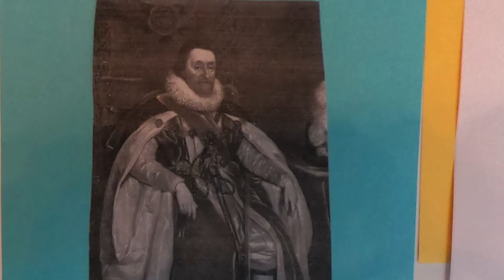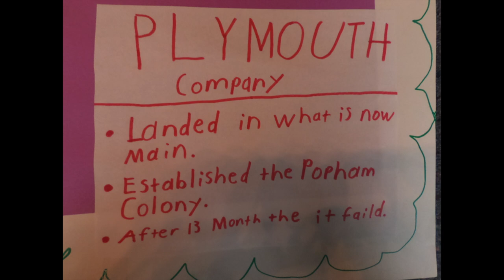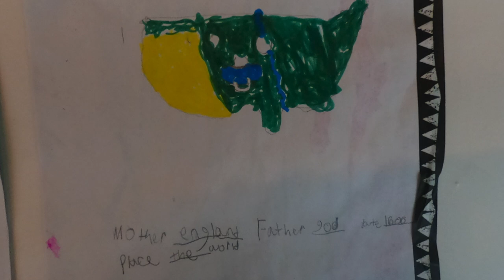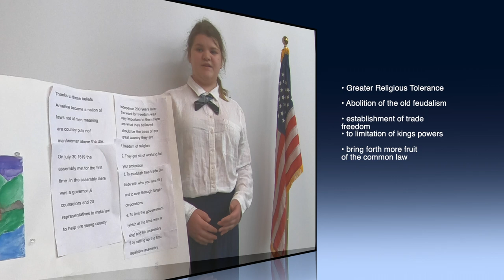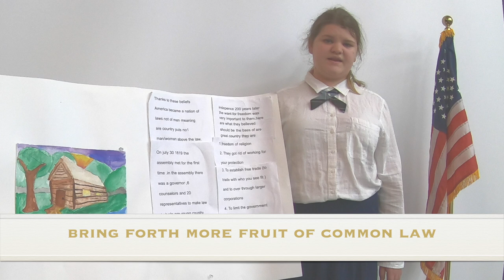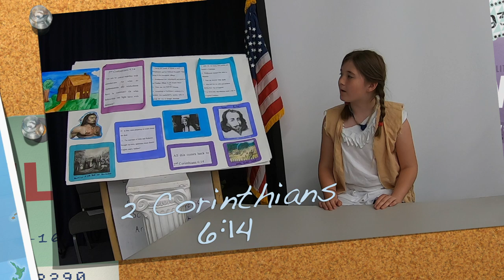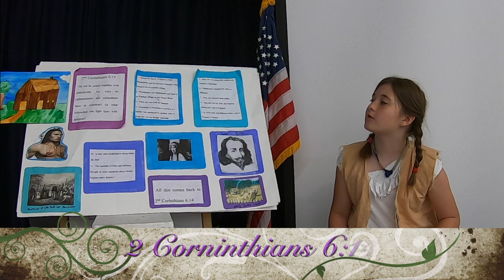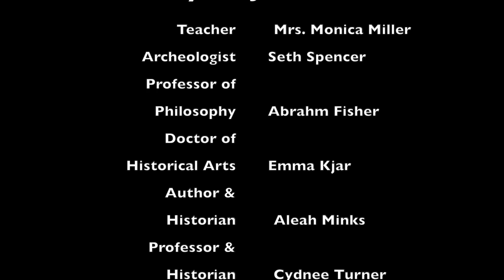Historical Documentary of Jamestown by Cornerstone Academy of the Ozarks Students/Early America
Students of Cornerstone Academy of the Ozarks deliver this historical documentary during history class. Students researched, created, analyzed, performed and evaluated the materials. This student lead documentary reflects the history of Jamestown, the Charter, and how America became a Great Nation.

Some of the pictures used in this video are from google photos or shutterstock and I have no rights over them.

It should not be substituted for any form of professional therapy or medical advice. Although the effort to uphold accuracy is made, there are no guarantees on the accuracy or recency of this infomration. I disclaim all responsiblity or liability on the content of this video, including compliance to applicalbe laws and regulations.